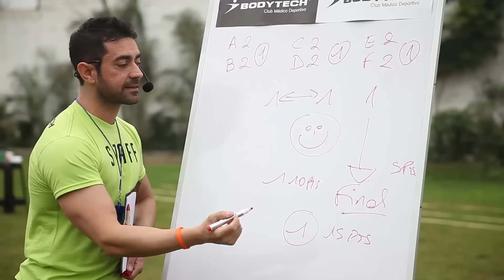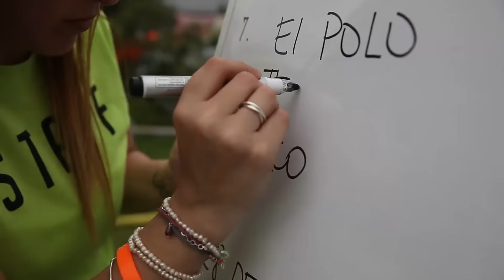EVENTO FIN DE AÑO 2015 - BODYTECH